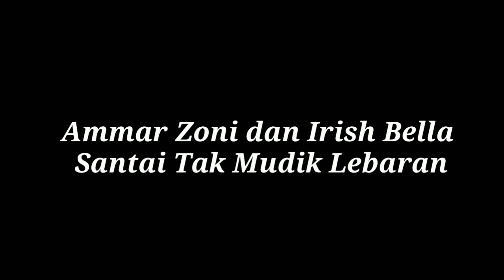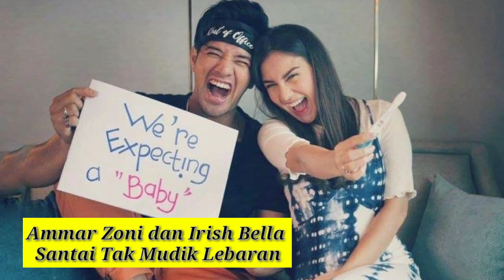Ammar Zoni dan Irish Bella Santai Tak Mudik Lebaran Selama Pandemi C0®on44